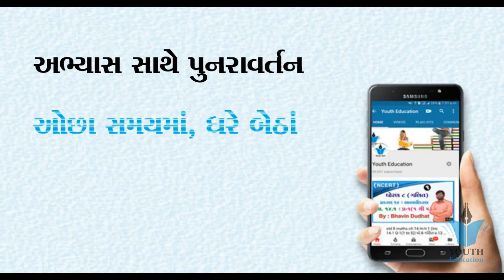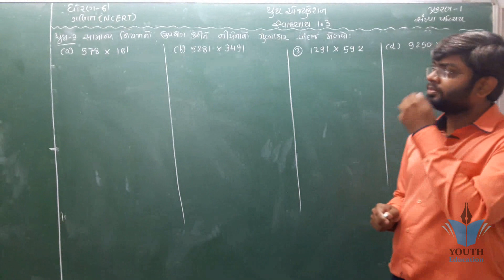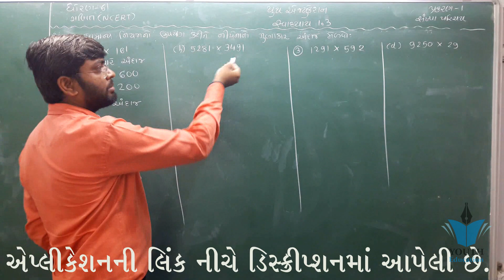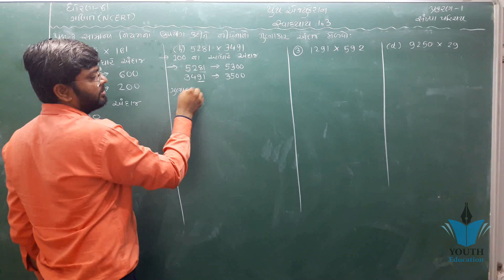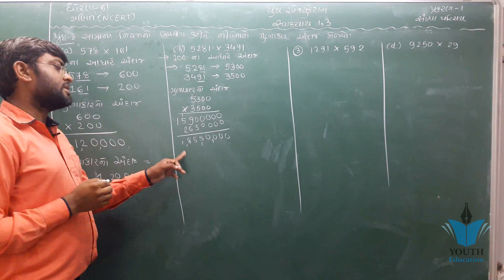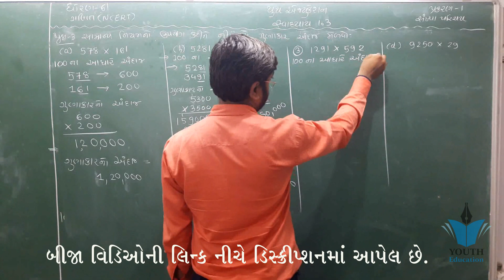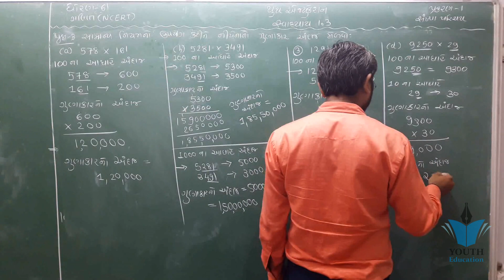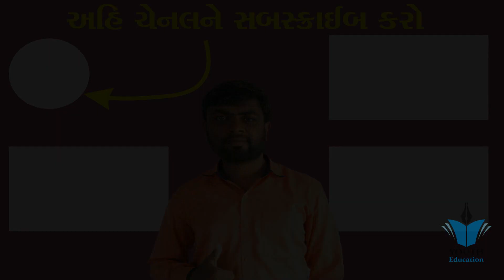std 6 maths ch 1 ભાગ 13 સ્વા 1.3 (Q - 3) (સંખ્યા પરિચય) NCERT Course | By : Bhavin Dudhat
std 6 maths ch 1 ભાગ 1 સ્વા 1.1 (Q-1) (સંખ્યા પરિચય) NCERT Course | By : Bhavin Dudhat

NCERT STD-6 MATHS CHAPTER-1 KNOW YOUR NUMBER | સંખ્યા પરિચય । PART-1

Knowing Your Numbers" Chapter 1 - Introduction - Class 6th Maths

class 6 maths ch 1 Ex 1.3 (Q1 Q2 Q3) || Knowing Our Numbers || Lecture 4

NCERT STD-6 MATHS CHAPTER-1 KNOW THE NUMBER | સંખ્યા પરિચય | PART-4

ROMAN NUMBER NCERT STD-6 MATHS CHAPTER-1 KNOW THE NUMBER | સંખ્યા પરિચય| PART-5

Class 6 maths ch 1 Knowing our numbers( Try these pg 12, 13)

NCERT MATHS STD-6 CHP-2 WHOLE NUMBERS | પૂર્ણ સંખ્યાઓ | PART-1

PART 1 NCERT MATHS I RATIO AND PROPORTION I GUNOTTAR ANE PRAMAN IN GUJARATI

Std 6 maths Chapter-8 Lecture-1 Decimal Number(Dashansh Sankhyao) in gujarati, New NCERT course

PART 3 NCERT MATHS I RATIO AND PROPORTION I GUNOTTAR ANE PRAMAN IN GUJARATI

STD 6 SEM 2 MATHS CHAPTER 1 PURNAK SANKHYA || education in gujarati

STD 6 Gujarati Sub Sem 1 Chap 01

Maths short tricks || ગુણાકાર કરવાની ટૂંકી રીત EduSafar

std 10 maths in gujarati ch-1- Aghara Dakhla

Std 4 English Sem 1 ch 1 activity 1 : By : Dhruvi Sutariya

std 10 maths ch 1 ભાગ 22 સ્વા 1.3 Q-3(1) (વાસ્તવિક સંખ્યાઓ) NCERT Course 2019 | By : Bhavin Dudhat

std 10 maths chapter -6 solution in gujarati | Kshetrafal valo Dakhlo

Maths Knowing Our Numbers part 1 (Introduction) CBSE Class 6 Mathematics VI

CBSE CLASS 6 MATHEMATICS CHAPTER-1 KNOWING OUR NUMBERS LECTURE-3

Knowing your Numbers Ex 1.1 Q 1 - NCERT Class 6th Maths Solutions

CBSE 6 Maths Knowing Our Numbers Ep 01

NCERT-Class 6-Maths-Ch-1-Knowing Our Numbers - Part 1

td 9 maths ch 1

CBSE 6 Maths Knowing Our Numbers Integers Ep 01

15:18

Numbers & Place value - Part 1 | 5th std Maths Syllabus | MathematicsIntegers Ex. 1.1 Q 1 - NCERT Class 7th Maths Solutions

std 10 maths ch 1 ભાગ 6 સ્વા 1.1 Q-4 (વાસ્તવિક સંખ્યાઓ) NCERT Course 2019 | By : Bhavin Dudhat

#15 Ex 1.6 class 9 chapter 1 number system By Akstudy 1024 hindi

NCERT 12 Maths Ex 1.4 Ch 1 Relations & Functions hints & solutions (Part 1)

Rational Numbers Ex 1.2 Q 1 (i) - NCERT Class 8th Maths Solutions

std 8 maths ch 1 ભાગ 1 સ્વા 1.1 Q(1 to 5) સંમેય સંખ્યાઓ NCERT Corse By : Bhavin Dudhat

Class 6 Maths Ch-1 Knowing our Numbers Try These Page-11 Q-1

"पूर्णांक" (Integers) सार - Ch 1- Hindi गणित, Maths Class 7th

NCERT Class 6 Maths Knowing Our Numbers Exercise 1.3 Question 3 Solutions

Playing with Numbers" Chapter 3 - Introduction - Class 6th Maths

Knowing Our Numbers 1.2

NCERT CLASS 6 MATH CHAPTER 14: EXERCISE 14.5 (Q3 & Q4)

CLASS 6 MATHS CHAPTER 1: KNOWING OUR NUMBERS

Real Numbers - Mathematics

NCERT Class 6 Science Chapter 1: Food - Where Does It Come From? (NSO/NSTSE/Olympiad) | English

Class 10 CBSECLASS 6 MATHS CHAPTER 1: KNOWING OUR NUMBERS

Chapter 1 real numbers maths class 10 exercise 1.2 (N.C.E.R.T IN English or Hindi)

| What are Sets || Sets || Class 11 Maths || 1.1 ||

Relation and function class 12 ch-1
STD 6 SEM 1 MATHS CH 3 PERCENT EXAMPLE

AP 6th Maths CH 1: Knowing Our Numbers EX1.1

NCERT-Class 6-Maths-Ch-1-Knowing Our Numbers - Part 4

Chapter 1 real numbers maths class 10 exercise 1.1 || NCERT|| Math Tutor

Sets | Part 1 | Class 11 Maths ( CH 1) | CBSE JEE

10:04

CBSE Maths Class 10 | Important Question & Solution of Ch-1 (Real Numbers) | Crash Course 2020 Board

NCERT CLASS 6 MATH CHAPTER14;PRACTICAL GEOMETRY;EXERCISE-14.4(Q1&Q2)

CLASS 6 SCIENCE CHAPTER 1 [NCERT] (Explained in hindi) CBSE/UPSC | Food : Where Does It Come From